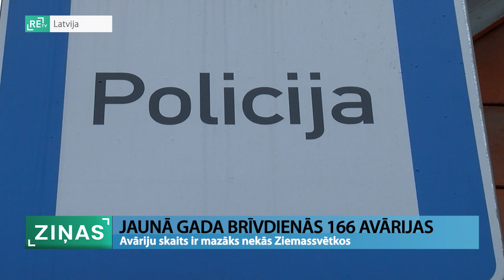ReTV: Jaunā gada brīvdienās 166 avārijas - mazāk nekā Ziemassvētkos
Jaunā gada trīs brīvdienās ceļu satiksmē fiksēti teju 800 pārkāpumi, to skaitā par ātruma pārsniegšanu un auto vadīšanu alkohola reibumā. Salīdzinājumā ar pērno gadu šajā pašā laika posmā pārkāpumu skaits bijis vairāk.

Jaunā gada brīvdienās fiksēti 166 ceļu satiksmes negadījumi, kuros cietuši 22 autovadītāji. Lielā problēma, ka vairāki autovadītāji pieķerti stiprā alkohola reibumā, tas ir, virs 1,5 promiles. Kopumā tādi vadītāji bija 36. Savukārt 2020. gada sākumā divās Jaunā gada brīvdienās notika 92 ceļu satiksmes negadījumi, kuros cieta 12 cilvēki.

Pirmajā Jaunā gada darba dienā ReTV devās reidā ar Valsts policijas (VP) pārstāvjiem, lai konstatētu, kāda situācija ir uz autoceļiem pēc svētkiem. “Lielākie brīnumi sākas, ja brīvdienas tautai ir divas, trīs dienas, nedod Dievs, arī četras, tad nāk ārā visādi brīnumi,” atzīst Jānis Bērtulsons, VP Vidzemes reģiona Kārtības policijas pārstāvis.

Pirmie divi pārkāpēji bija fiksēti pilsētā par ātruma pārsniegšanu. “Tur ir brīdinājums vai 40 km/h, tam “Audi” variantā bija pilsētā jau brīdinājumi salikti, tad, ja šim pārkāpējam sodu nav, tad varam dot brīdinājumu,” saka Edgars Jansons, VP Vidzemes reģiona satiksmes uzraudzības jaunākais inspektors.

Jaunā gada brīvdienās pozitīvu rezultātu ekspresdiagnostikas tests uzrādīja diviem braucējiem.

Dominējošie pārkāpēji ir vīrieši vecumā no 31 līdz 50 gadiem. Savukārt brīvdienas pozitīvi iezīmējās, ka negadījumu skaits bija mazāks nekā Ziemassvētkos, kad notika 331 avārija, kurās cieta 41 cilvēks.